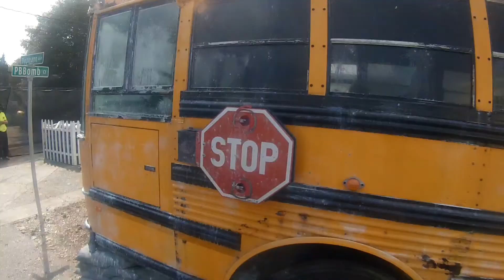Paintball Explosion Nuketown 6/23/13 Game 2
Great start to the day. After a 1v1 against my buddy SportPeppers we headed to Nuketown for a few matches. Both came out and dominated this round. I always go the left side because I am left handed. My buddy chooses wherever but this round he went right. I cam around popped off 3 players on the left, came around back almost popping SportPeppers when I see him I stop shooting. He then points up above him so I sneak up the stairs quietly and see a body move. I spray a few round and get him out. Right as I got to move up to check the upstairs I get popped right in the head. SportPeppers eventually gets the last guys out and we win the game. The one guy I was suppressing down behind the cache boxes gives me a props up for lighting him up. I hit him a few times but he said 3 of them were bounce. I was wondering why it was taking so long to get him out. All in all great game.